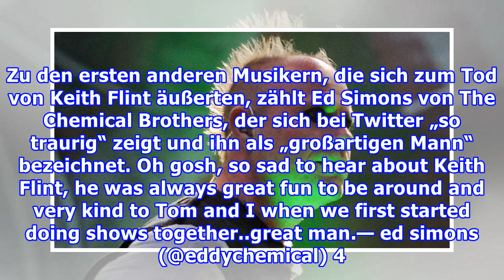Trauer um Keith Flint (The Prodigy): Facebook-Bilder zeigen ihn nur zwei Tage vor seinem Tod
Keith Flint, charismatischer Frontmann der Big-Beat-, Rave- und Elektro-Band The Prodigy, ist tot. Auf Facebook sind nun Bilder aufgetaucht, die den Sänger nur zwei Tage vor seinem Tod zeigen. Keith Flint, Sänger der Band The Prodigy (49) ist tot. Er wurde am Morgen des 4.3. in seinem Haus in Essex ...